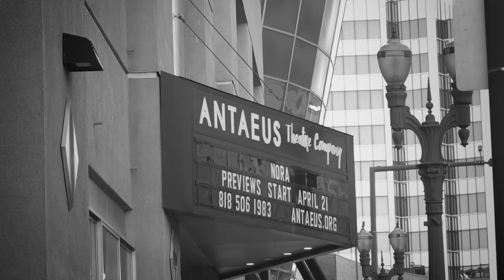NORA - Behind the Scenes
Go behind the scenes with Cameron Watson (director) and Jocelyn Towne (Nora) to learn more about Nora at Antaeus.